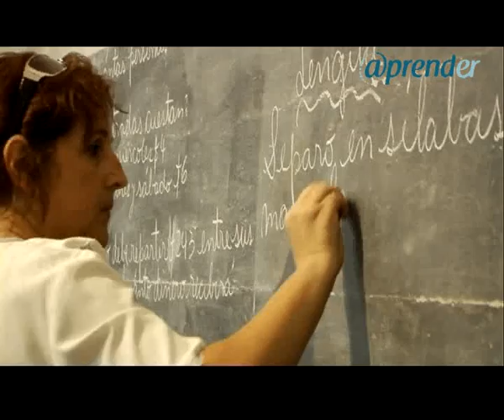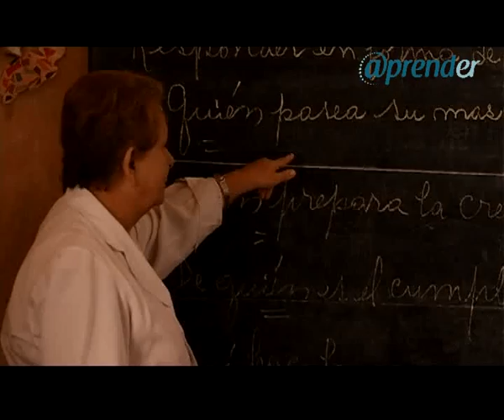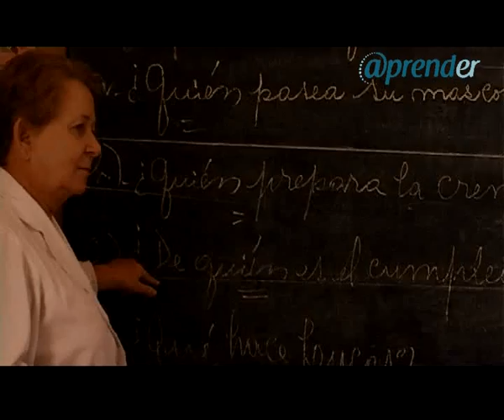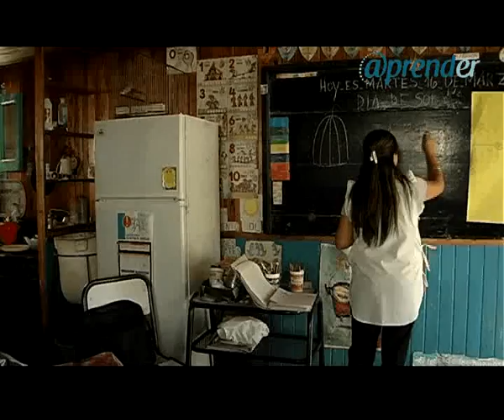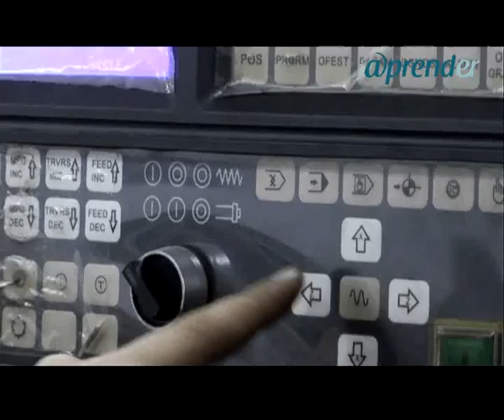Historia de Maestros Parte 3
Sinopsis: En el Año del Bicentenario de la República Argentina. "Historia de Maestros, en la educación entrerriana" es un documental que rescata los momentos centrales de esta gesta, desde Francisco Ramírez al presente, desde la escuela rural a la urbana, dedicando especial énfasis a la vocación y la pasión del docente frente al aula.
"Historia de Maestros, en la educación entrerriana" es una producción del CePCe (UNER) y la Coordinación General de Tecnologías de la Comunicación y la Información del Consejo General de Educación del Gobierno de Entre Ríos.